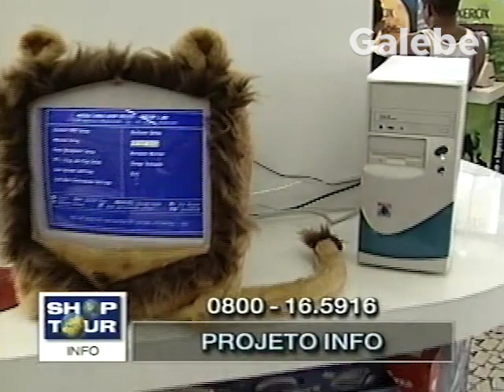PROJETO INFO PAULO VERONEZI GALEBE 03 11 2000 1